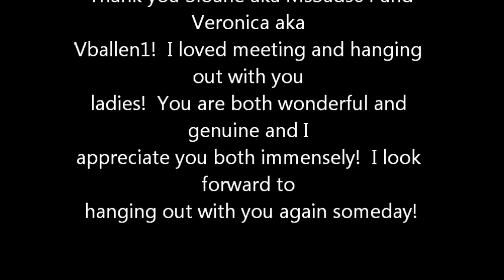I Met MsSads64 and Vlballen1!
Hey everyone!  I got to meet two wonderful members of our YouTube community!  I had such a wonderful time with both ladies and hope that I can hang out with both again someday!